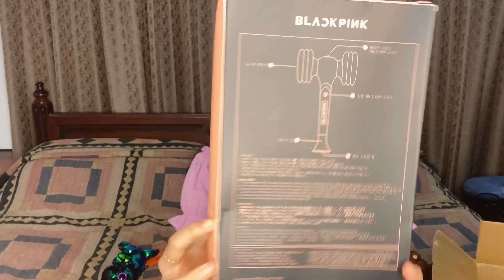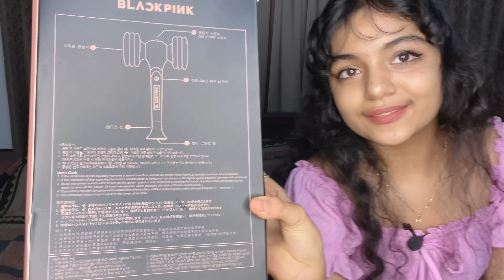Unboxing Blackpink Official Lightstick 💖 | Hansika Krishna